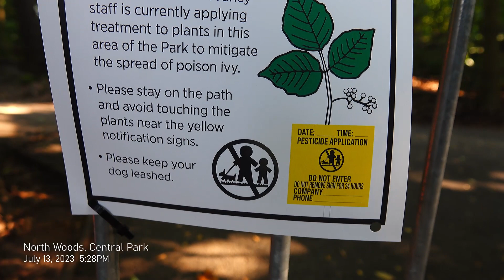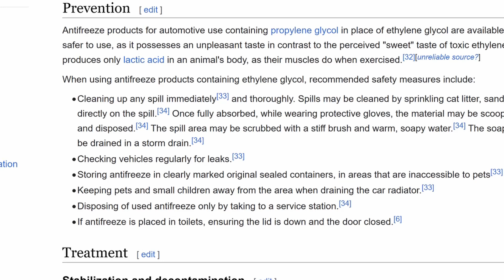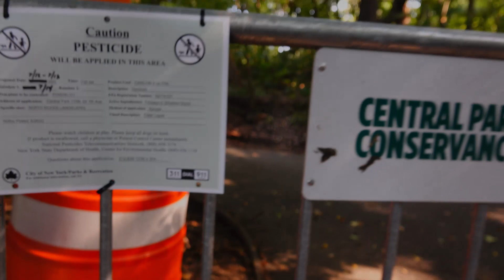Using Poison to fight Poison July 13, 2023